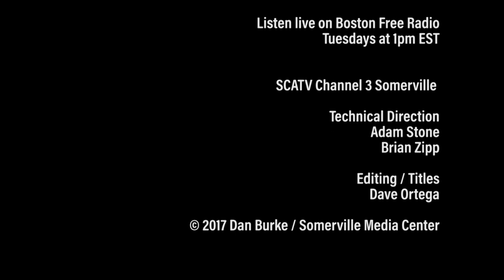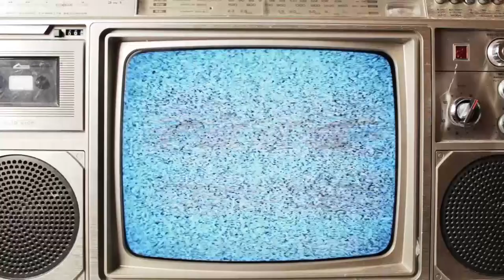Words on Film - June 20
In this episode, Dan Burke reviews "Cars 3”, “All Eyez On Me”, ”Rough Night”, “47 Meters Down” and “Beatriz At Dinner"